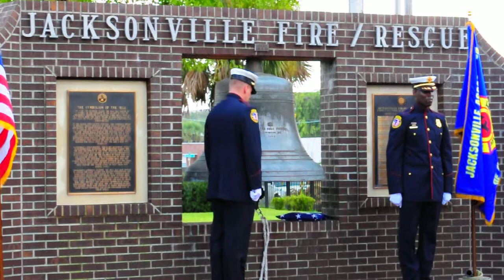9 11 Amazing Grace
The JFRD Honor Guard closes out the 9/11 memorial with Amazing Grace